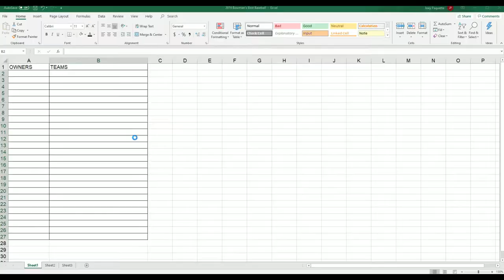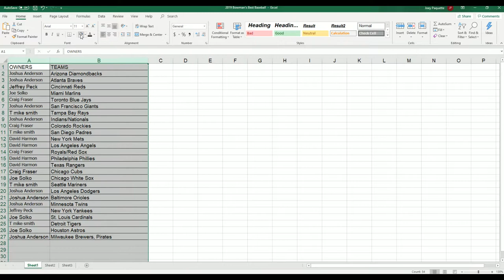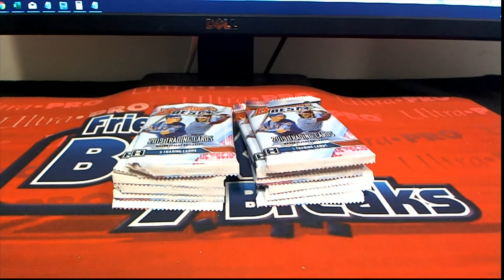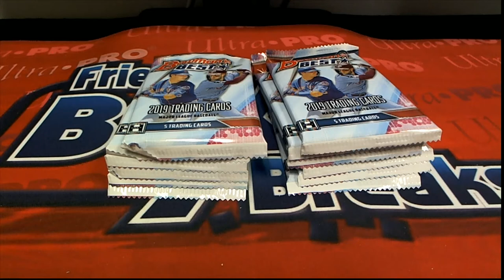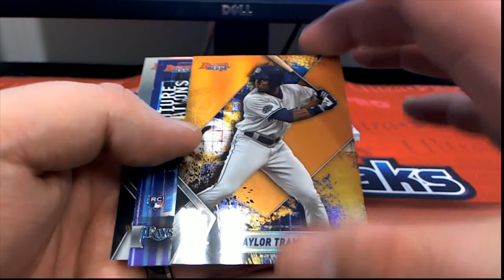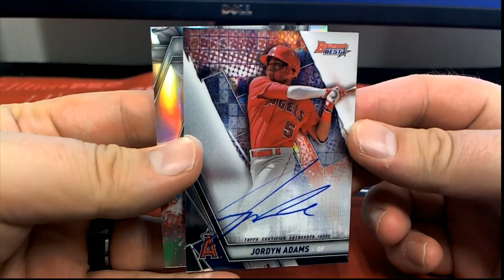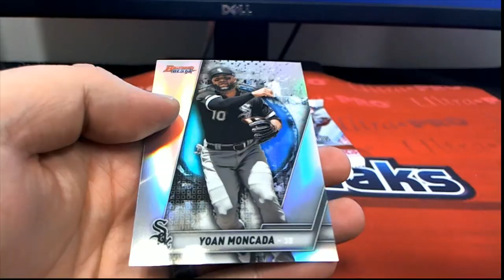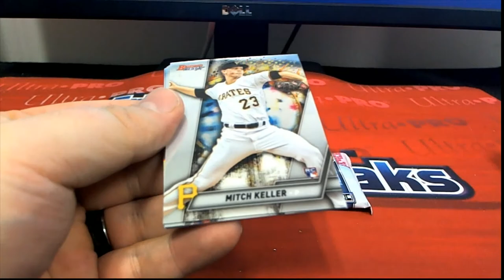2019 Bowman's Best Baseball Hobby Box ID 19BOWB2RT212